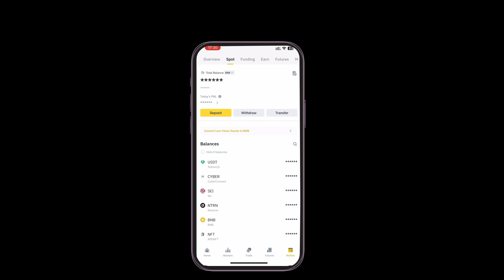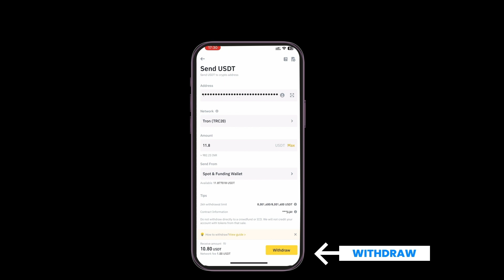The method to deposit the capital via Cryptocurrency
We facilitate our guests in enhancing their trading journey by helping them on how to deposit their capital via cryptocurrency. Do check it out and find how.